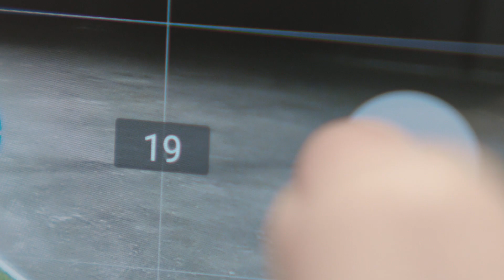Xperia XZ1 宣傳影片 - 自動追焦連拍高達100張19MP相片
It’s me, it’s Xperia XZ1.

「自動追焦連拍達100張19MP相片，連環捕捉動感瞬間；更是世界首創實時3D掃描智能手機*，攝力超越速度、平面界限。」

Xperia XZ1 為64GB雙卡版，備有夜黑、暖銀、月藍和星粉4色。